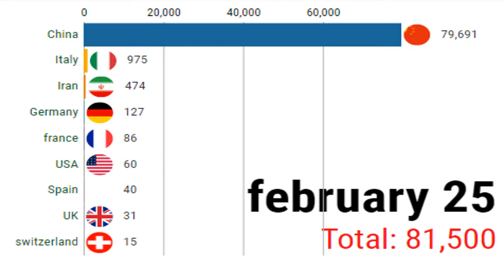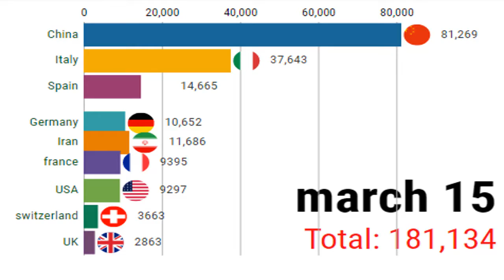Top 10 Country coronavirus patient Rate || coronavirus vaccine || coronavirus Treatment